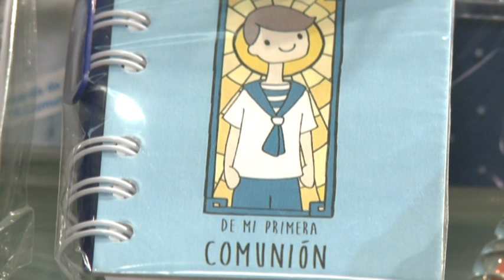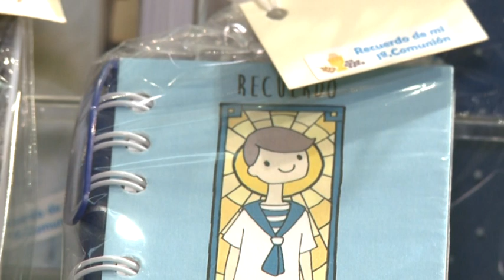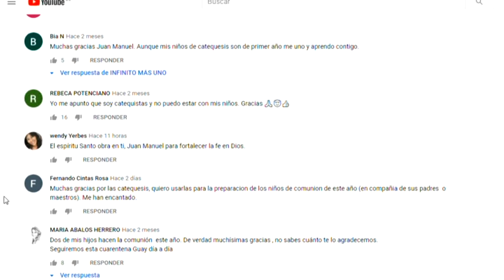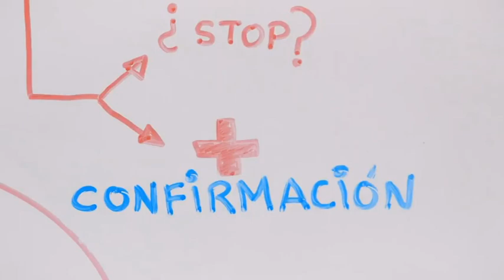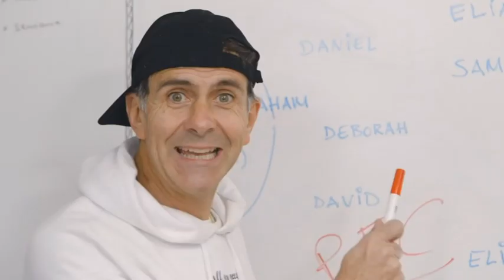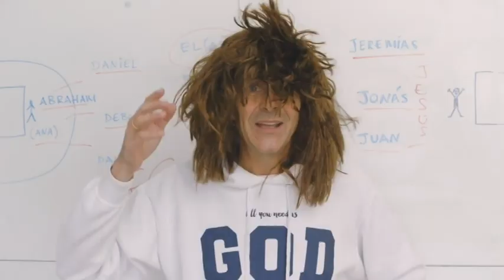Catequizis, Evangelio para niños (y no tan niños)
Juan Manuel Cotelo presenta una divertida serie de catequesis dirigida a los niños. Los contenidos clásicos del Evangelio contados con un estilo atractivo, sencillo, para que los pequeños sigan formándose en la fe y los mayores puedan recordar aquello que han olvidado